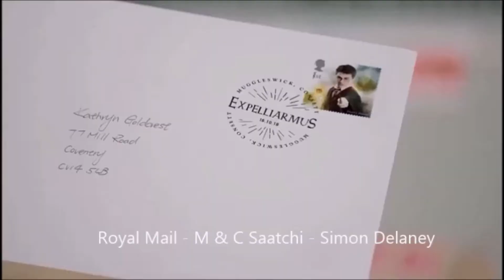Greg's Showreel 2020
Actor Greg Snowden's current showreel